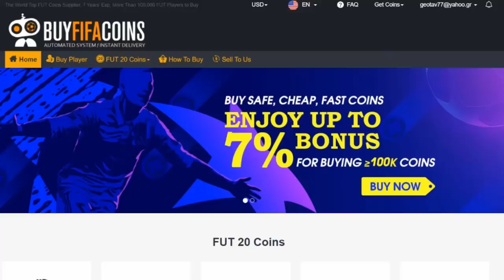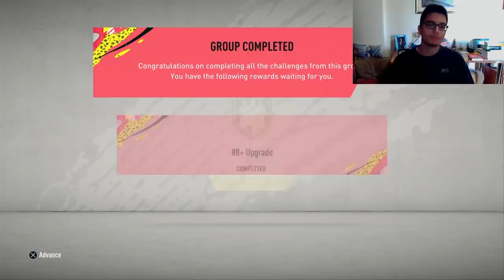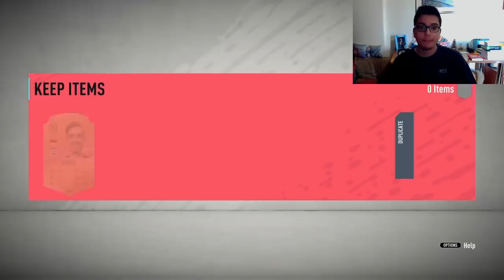80+ UPGRADES OP!!! - Road To Glory #37 | FIFA 20 GREEK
βίντεο!